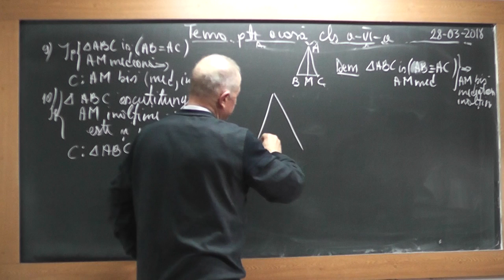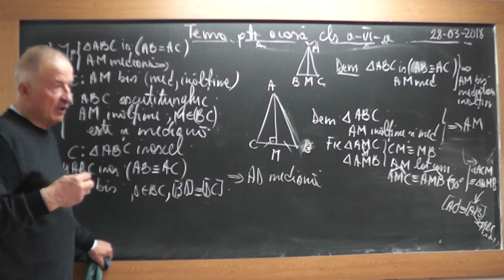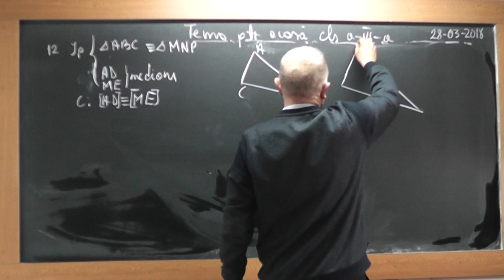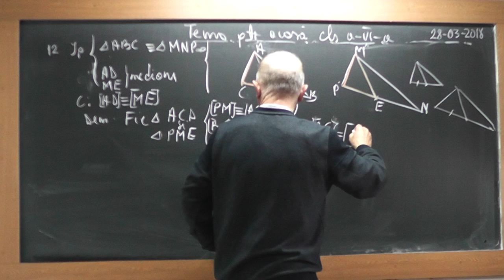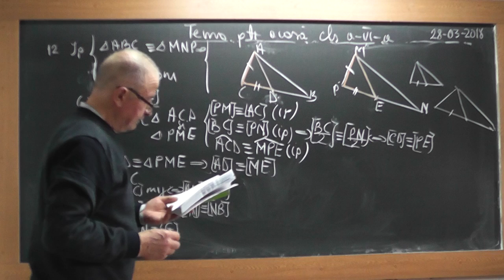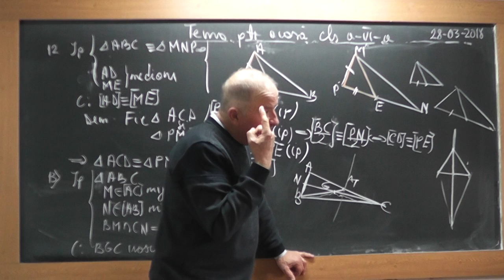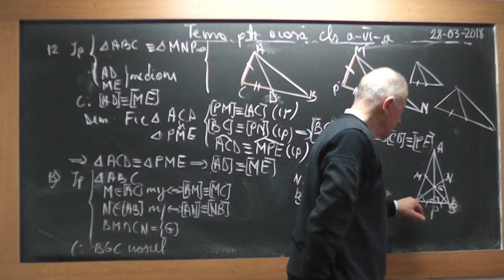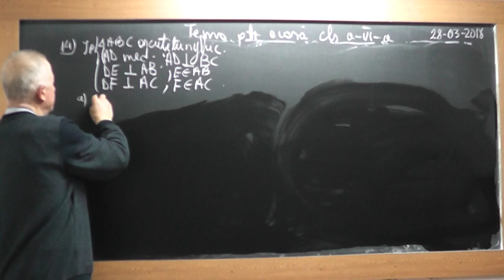2/4 1711 Clasa 6 - Concurenta linii importante triunghi Centru cerc Inscrs Circumscris Ortocentru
Aceste lectii sunt SUSTINUTE de VOI si daca va sunt utile, as aprecia un Like, Share, Comment - In aceasta lectie de matematica pe care o puteti vedea in direct si pe ne ocupam de tema pentru acasa la clasa a VI-a la geometrie plana. Din cuprins: Linii importante intr-un triunghi (mediana, mediatoare, bisectoare, inaltime), Concurenta liniilor importante (Centrul cercului inscris - intersectia bisectoarelor, Centrul cercului circumscris - intersectia mediatoarelor, ortocentru - intersectia inaltimilor, Centrul de greutate al triunghiului - intersectia medianelor), Triunghi isoscel, Triunghi echilateral, Coincidenta liniilor importante duse din varful triunghiului isoscel, Congruenta triunghiurilor.
- VIDEO MATEMATICA cu Proful Online sau cautati pe Google: profu online Ioan Ursu